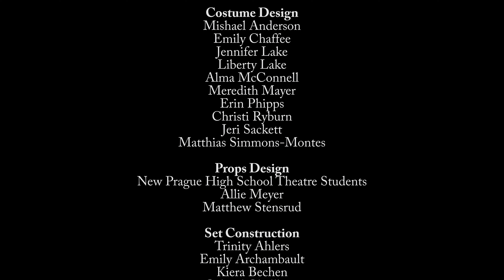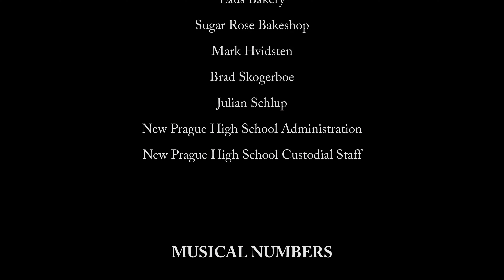Seussical NPHS Fall Musical 2023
Directors: Allie Meyer and Matthew Stensrud